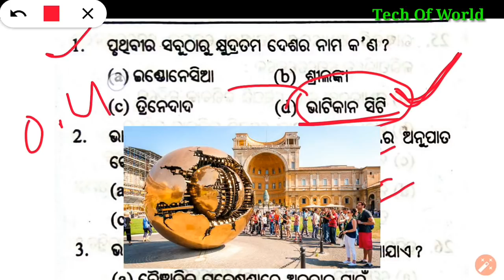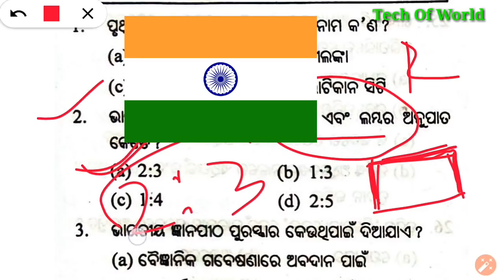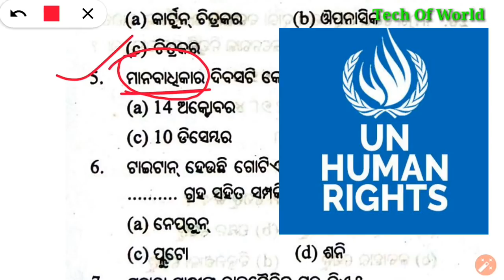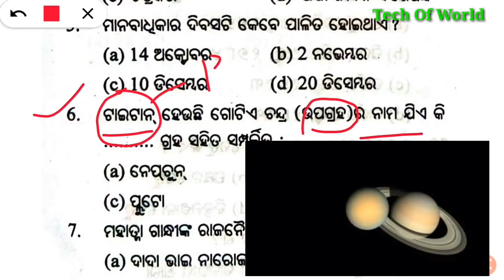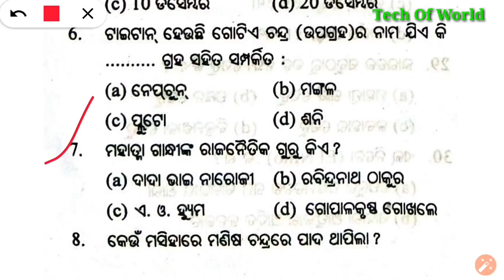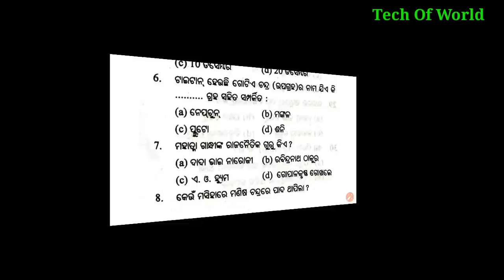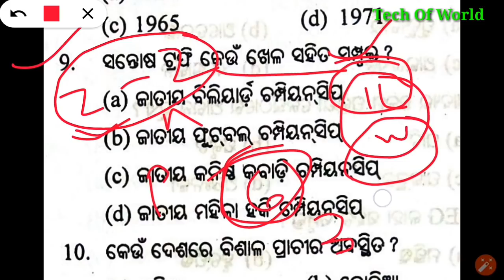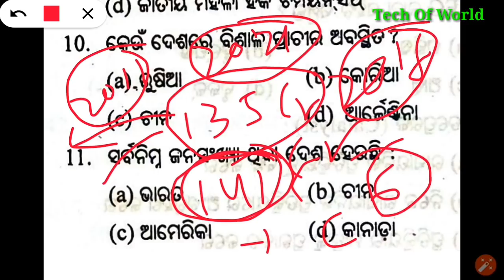Odia General Knowledge !! P- 14 !! Odia GK 2018 !! Odia General Awareness !! Odisha GK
1-RAILWAY Best Books -(Group D & NTPC)